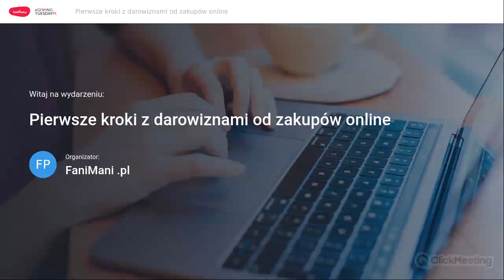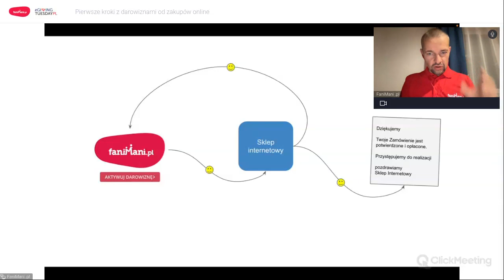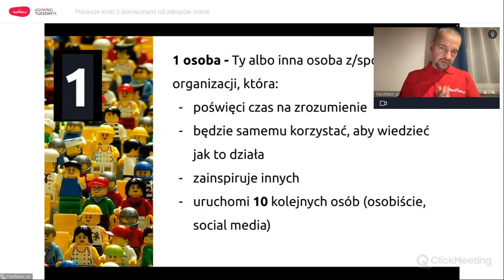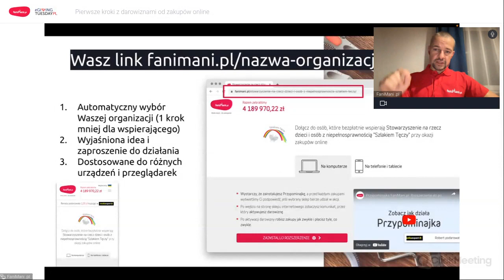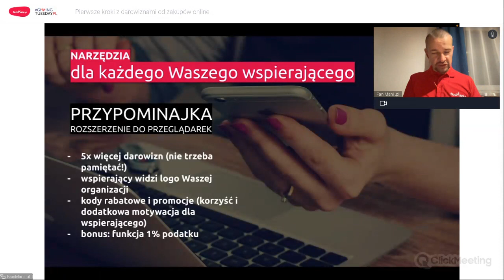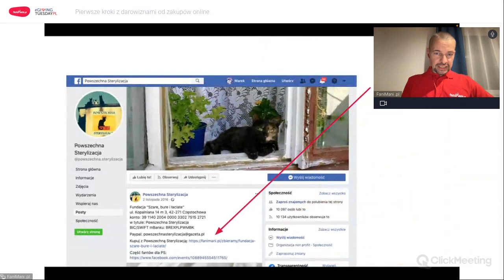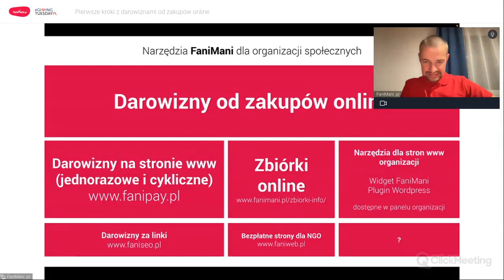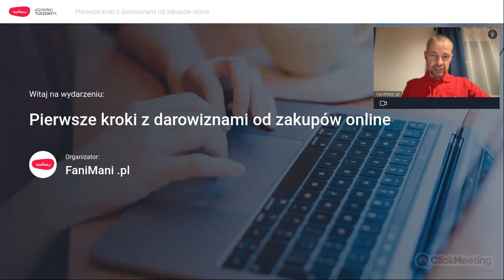Darowizny od zakupów online: pierwsze kroki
Korzystanie z FaniMani bardzo szybko wejdzie Wam w krew: przekonacie się! Jeżeli jednak dopiero stawiacie swoje pierwsze kroki w korzystaniu z serwisu, ten webinar podpowie Wam, od czego warto zacząć.